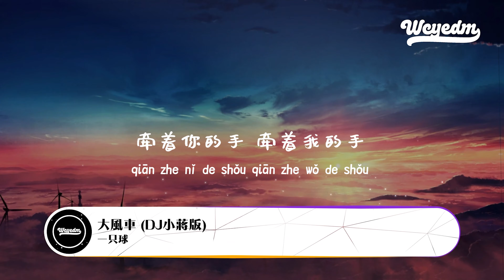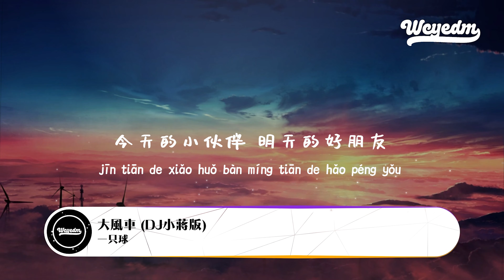一只球 - 大风车 (DJ小蒋版)「大风车吱呀吱哟哟地转 这里的风景呀真好看」【動態歌詞/pīn yīn gē cí】一只球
❖关注 ：一只球

一只球 - 大风车 (DJ小蒋版)「大风车吱呀吱哟哟地转 这里的风景呀真好看」【動態歌詞/pīn yīn gē cí】

大风车 (DJ小蒋版) - 一只球
词：乔羽
曲：孟卫东
大风车吱呀吱哟哟地转
这里的风景呀真好看
天好看 地好看
还有一起快乐的小伙伴
大风车转啊转悠悠
快乐的伙伴手牵着手
牵着你的手
牵着我的手
今天的小伙伴
明天的好朋友
好朋友
天好看 地好看
牵着你的手
牵着我的手
今天的小伙伴
明天的好朋友
好朋友
天好看 地好看
牵着你的手
牵着我的手
今天的小伙伴
明天的好朋友
好朋友
天好看 地好看
牵着你的手
牵着我的手
今天的小伙伴
明天的好朋友
好朋友

➸微信：wcymusicstudio